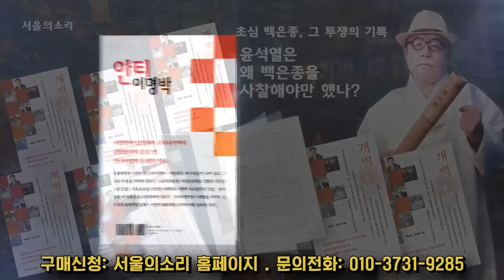가짜뉴스 '흘리고' 내로남불은 '기본' 듣보잡 유사독재 尹 정부